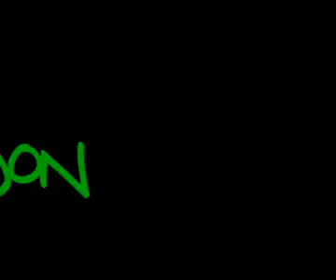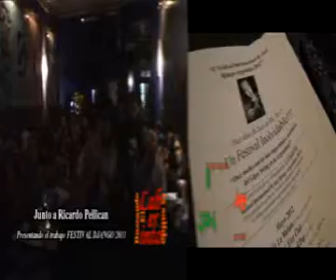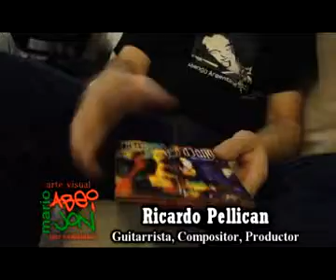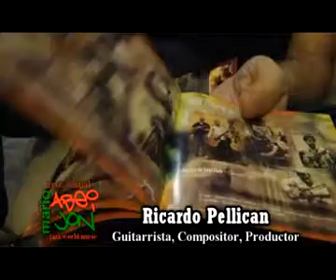EL LABERINTO 239 DEL 05 DE MAYO DE 2012 RICARDO PELLICAN.avi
Programa EL LABERINTO BUSCANDO LA SALIDA Nº 239 emitido el 05 de Mayo de 2012, un programa especial charlando con el Maestro Ricardo Pellican, acerca del Xº Festival Internacional de Jazz Django Argentina.